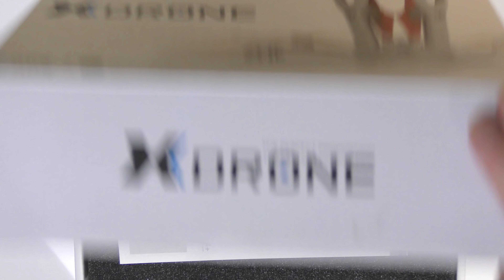MENGTUO M9955 X-DRONE - Such a cool looking drone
Another inexpensive GPS drone to review (there is a $30 off coupon below).  This one looks different in appearance from all the rest.  You can find out more about this drone here:

Do you want a T-Shirt or Hoodie like I was wearing in the video?

BELOW IS THE GEAR I USED TO CREATE THIS VIDEO:
CAMERA: GoPro Hero 7
GoPro Hat
AUDIO PORTABLE: Tascam DR-10L
Square Landing Pad SMALL
CAMERA: Canon 80D Body
INDOOR BOOM MIC
LIGHTING: Studio Softbox
LIGHTING: FalconEyes SO-40TD